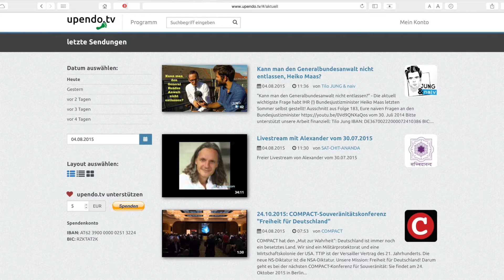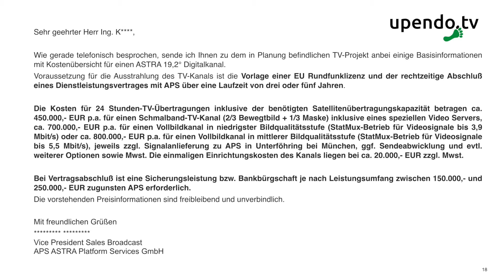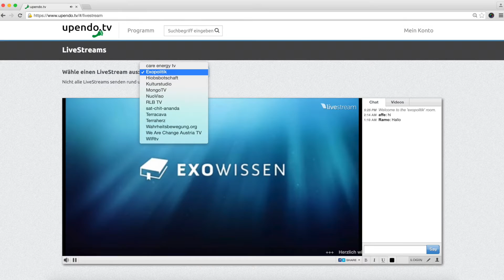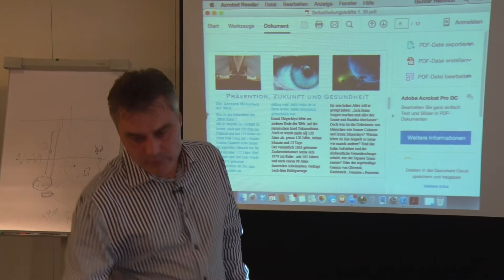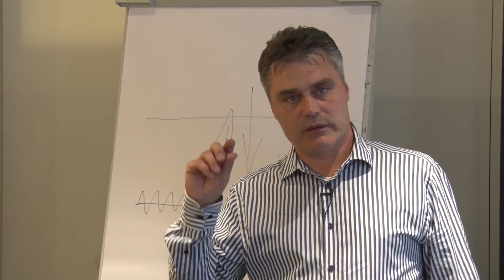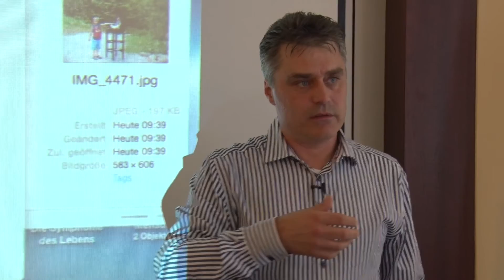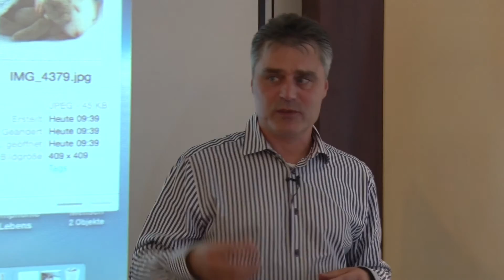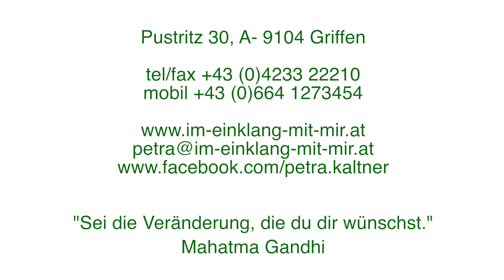Gunter Heinrich - Zugang zu den Selbstheilungskräften (3/4)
Unsere eigene Entwicklung - als Mensch und Gesellschaft -beschäftigt uns schon lange. Was führt dazu, dass uns manches gelingt, wir Impulsen folgen, in die Natur integriert leben oder eben nicht. Und wenn nicht, was können wir tun, um wieder dorthin zu kommen? Die Beantwortung dieser Frage ist elementar für unser Weiterbestehen als Menschheit. Wir finden sie, wie so oft, im Verständnis der naturgegebenen Prozesse und unserer Bereitschaft uns ihnen hinzugeben. Wir freuen uns, wenn dieses Video zum komplexen und doch einfachen Puzzle der Antwort beiträgt.

Vortragender:
Gunter Heinrich

VeranstalterIn:
Petra Kaltner

Im Einklang mit mir
ZENTRUM QUINTESSENZ

Pustritz 30, A- 9104 Griffen

"Sei die Veränderung, die du dir wünschst."
Mahatma Gandhi

Verein
studio UPENDO.tv
DEINE INTUIT!ON - UNSERE PRODUKTION
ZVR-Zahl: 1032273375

Spenden bitte unter Spendenkonto:

BIC:  RZKTAT2K